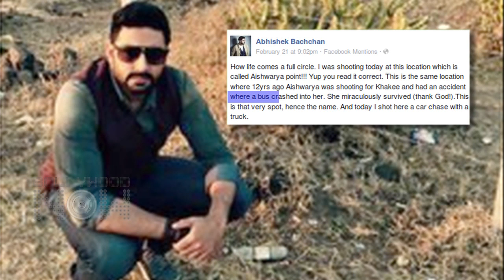Abhishek Bachchan Shoots At Aishwarya Point! - Watch Now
Abhishek Bachchan happened to be present at a place named after Aishwarya Rai Bachchan. Watch the video and find out.